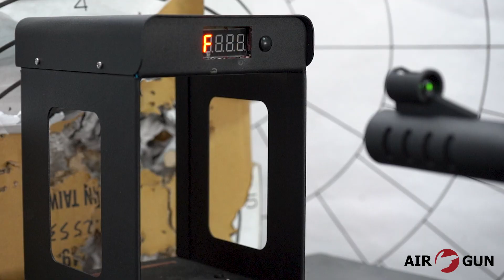Borner XSA5S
Пневматическая пружинно-поршневая винтовка XSA5S от фирмы Borner - модель в тактическом исполнении, калибра 4,5 мм, с переломным типом заряжания, предназначенная в основном для спортивно-развлекательной стрельбы.